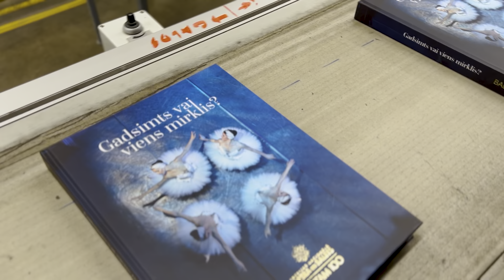Grāmata "Gadsimts vai viens mirklis?" tipogrāfijā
Par godu Latvijas Nacionālā baleta simtgadei Latvijas Nacionālā opera un balets izdod grāmatu “Gadsimts vai viens mirklis?”, kas atskatās uz Latvijas Nacionālā baleta vēsturi, īpaši pievēršoties pēdējai desmitgadei. Grāmatā iekļauts bagātīgs foto materiāls – gan vēsturiski izrāžu attēli, gan šogad tapušas mūsdienu mākslinieku fotosērijas.

Projekta vadītāja - Monta Tīģere
Sastādītājas un tekstu autores - Irbe Treile, Laura Leimane
Fotogrāfiju atlase nodaļai "Latvijas Nacionālā baleta kustība laikā" - Mikus Čeže
Māksliniece - Daiga Vīksna

Grāmatu no 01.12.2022. būs iespējams iegādāties Latvijas Nacionālās operas kasē.

2022